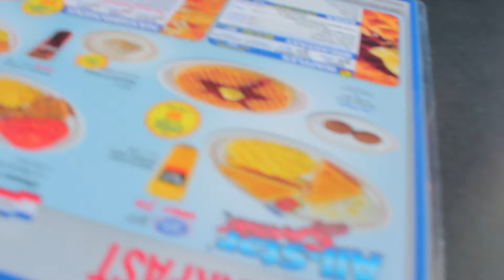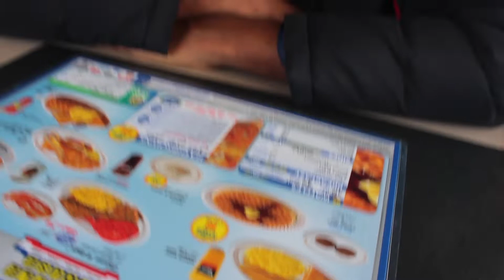VLOG #4 (WE HAVE A BIG SECRET 🤫) | THE BLT FAMILY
We have a big secret to tell my mom... Can you guess what it is? Let us know what you think!

*Before you begin, I would recommend changing the video quality to 1080p (HD)*

Let us know what else you wanna see from us!